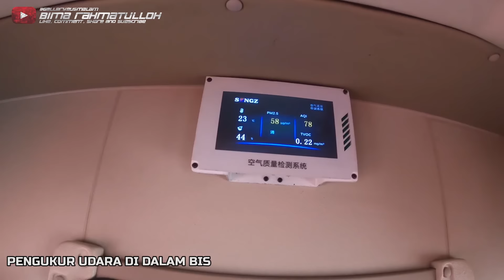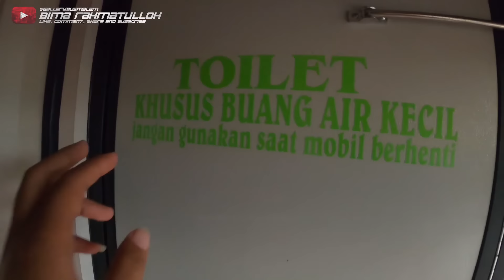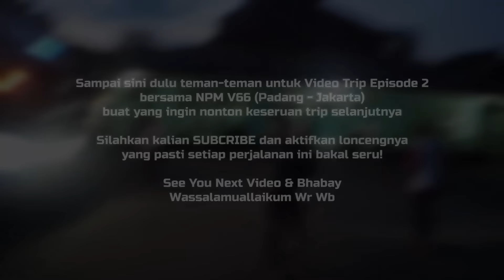Eps.2 | BUS PARA SUTAN, KUALITAS TERJAMIN‼️😍 - Trip NPM V66 "TUAN MUDA" (Padang-Jakarta)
Nama Bus : Naiklah Perusahaan Minang (NPM)
Tujuan : Padang-Jakarta-Bogor
Tarif : Rp 575.000
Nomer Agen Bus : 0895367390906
Kelas Bus : Sutan Class
Body Bus : Legacy SR2 HD Prime
Engine Bus : Mercedes-Benz OH 1626 L